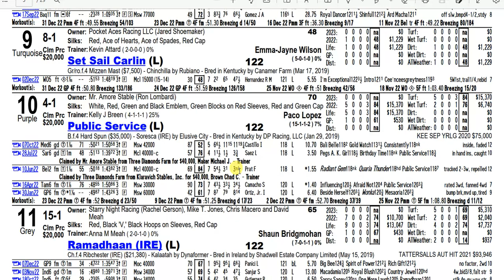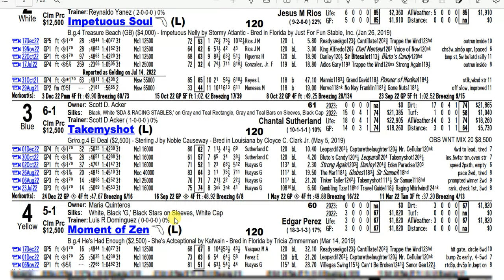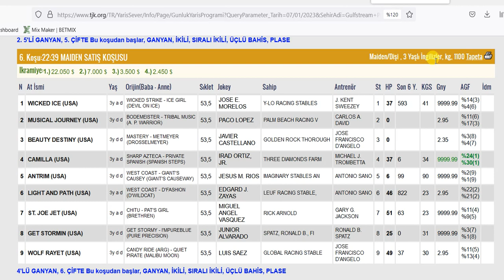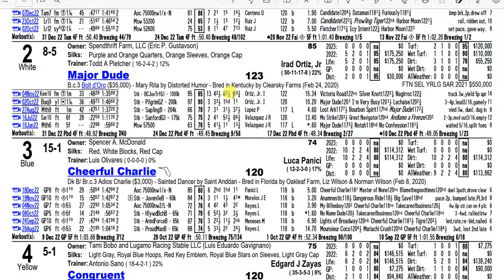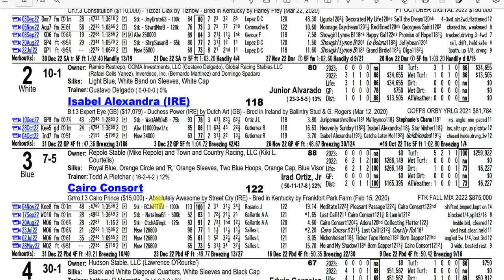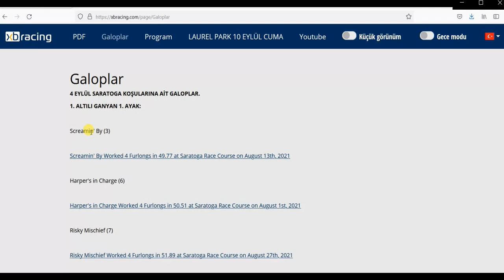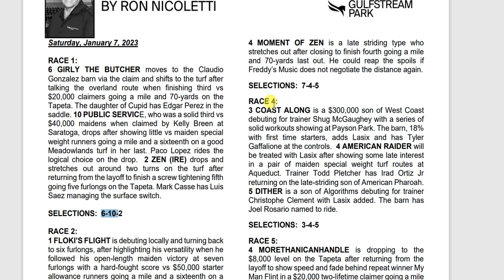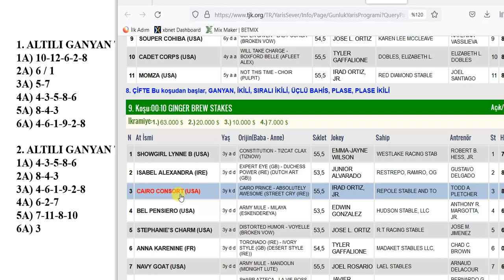7 OCAK 2023 CUMARTESİ GULFSTREAM PARK 6’LI GANYAN TAHMİNİ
7 OCAK 2023 CUMARTESİ GULFSTREAM PARK 6’LI GANYAN TAHMİNİ
7 OCAK 2023 GULFSTREAM PARK 6’LI GANYAN TAHMİNİ
7 OCAK 2023 GULFSTREAM PARK 6’LI GANYAN TAHMİNİ
Yabancı, at, yarışı, tahminleri,
7 OCAK 2023 GULFSTREAM PARK at yarışı tahminleri,
7 OCAK 2023 CUMARTESİ GULFSTREAM PARK
altılı ganyan tahminleri, tjk
7 OCAK 2023 GULFSTREAM PARK at yarışı yorumları,
7 OCAK 2023 abd altılı ganyan yorumları,
7 OCAK 2023 GULFSTREAM PARK altılı tahminleri,
7 OCAK 2023 CUMARTESİ yabancı akşam at yarışı tahminleri,
7 OCAK 2023 CUMARTESİ GULFSTREAM PARK altılı ganyan yorumları,
bugünGULFSTREAM PARK
GULFSTREAM PARK
bugünGULFSTREAM PARK